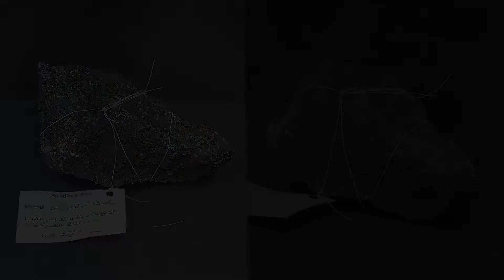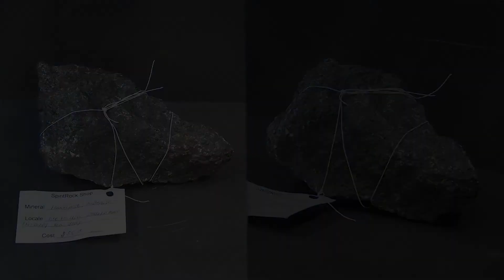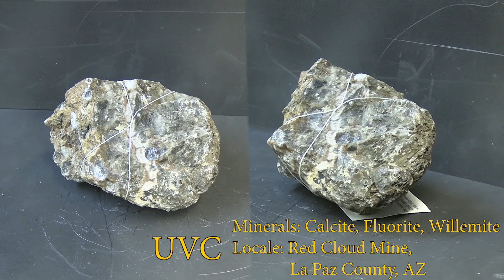7B13.49 - Fluorescent Rocks under UV Light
​Show rocks fluorescing under a UV Light.